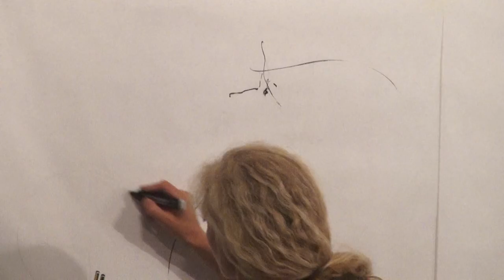Naturalmente Pianoforte, la terza giornata del festival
La giovane pianista emergente Isabella Turso al Castello di Porciano ha aperto la terza giornata dell'edizione 2024 del festival Naturalmente Pianoforte, che quest'anno  ha portato in Casentino un'onda musicale fatta di 90 concerti e composta da 170 artisti.
Un appuntamento dedicato alle atmosfere magiche della notte.
Poi un tuffo nella storia della tradizione rock d’autore, con la band di Filippo Graziani,  che a Stia ha ricordato il canzoniere del suo indimenticato papà, Ivan.
A Pratovecchio un doppio appuntamento. Sul palco prima Vincenzo Danise con “Le storie che si nascondono nei vicoli di Napoli” e poi Mark Baldwin Harris.
Epilogo di giornata con un set speciale.
Un dialogo tra la sperimentazione sonora di Daniele Ledda  e la performance visuale, opera di Sara Pittavini, che ha dipinto sul fluire della musica.